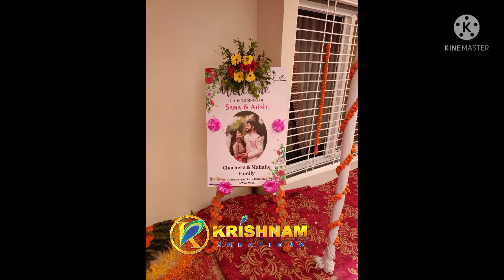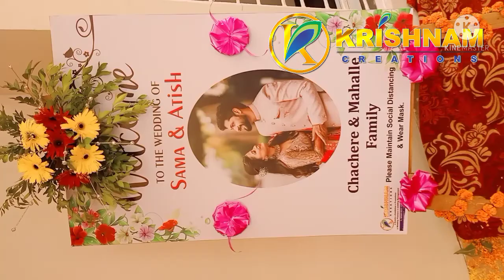Mahale Family Wedding Home Decor Setup